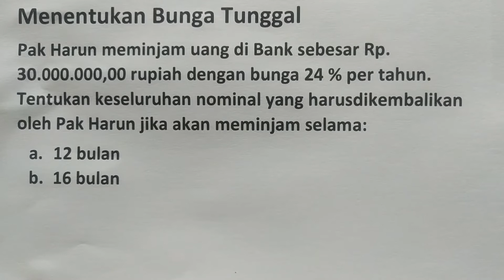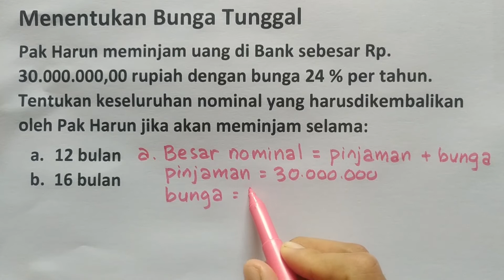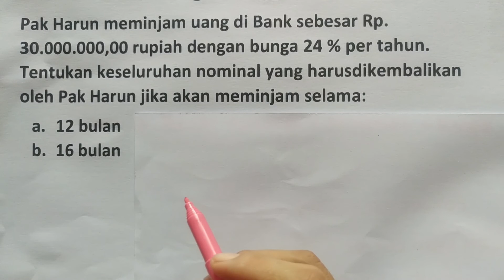Menentukan Bunga Tunggal 4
Judul :
Kelas : 7,8,9,10,11,12
Kurikulum 2013
Semester

Hai!
Hari ini kita akan belajar tentang:

Semoga Bermanfaat!
Selamat Belajar! (^_^)

Belajar membuat puding yuk!